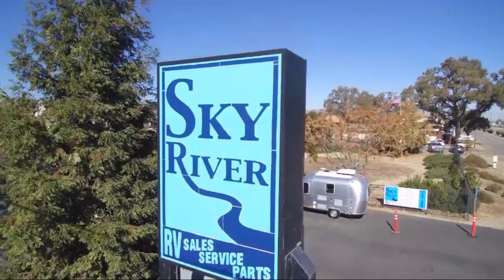2017 Freedom 2381G Paso Robles Pismo Beach Atascadero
2017 Freedom 2381G Stock Number: V2201A Vin:4X4CFM616HD301552.